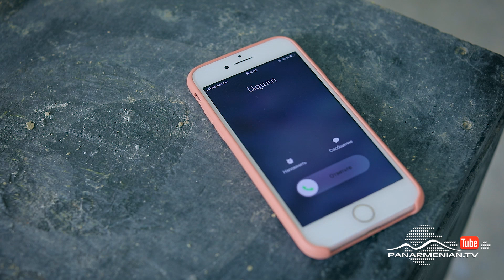Լքված Ամրոցի Պահապանները, Սերիա 28 / Lqvac Amroci Pahapannery